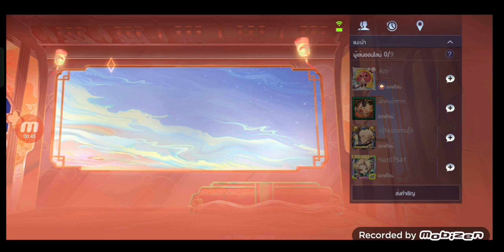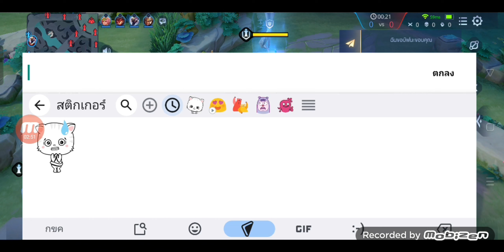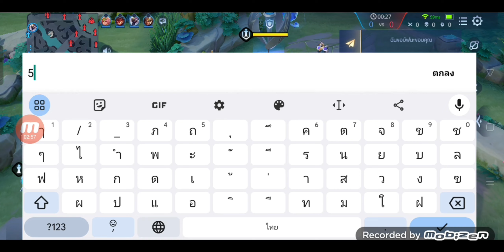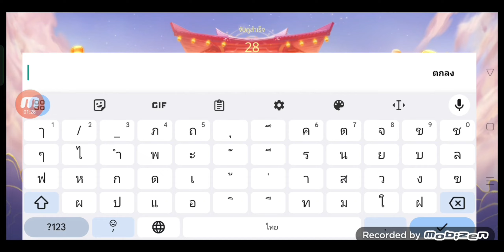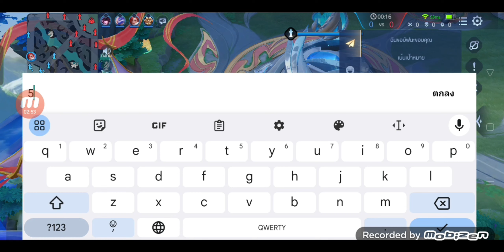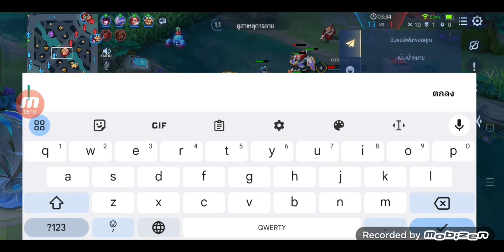rov 5v5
มันเลยแล้วก็บางช่วงก็เล่นเร็วไปหน่อย